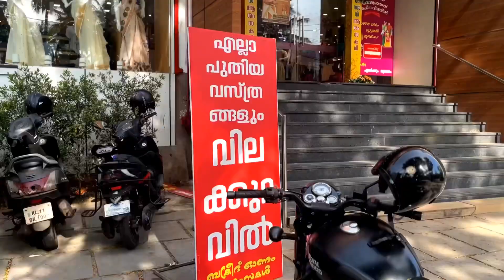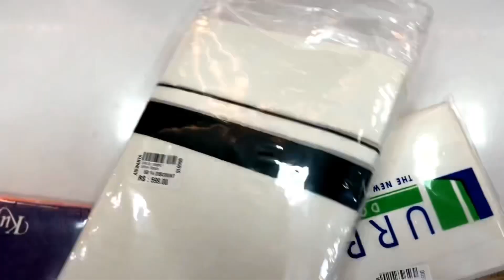വെറും 10 രൂപക്ക് ഡ്രസ്സ്‌ ? 😳🤩 |Aishwarya Weddingmall | Onam Sale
കണ്ണഞ്ചിപ്പിക്കുന്ന ഓഫറുമായി കോഴിക്കോട് മാങ്കാവിൽ ഐശ്വര്യ വെസ്സിംഗ് സെന്റർ 🔥😳🤩

10 രൂപക്ക് കിഡ്സ്‌ ഡ്രസ്സ്‌
49 രൂപക്ക് ബെഡ്ഷീറ്റ്
100 രൂപക്ക് മാക്സി
50 രൂപക്ക് ലേഡീസ് ടോപ്

കിടിലൻ മാരക offers ആണ്